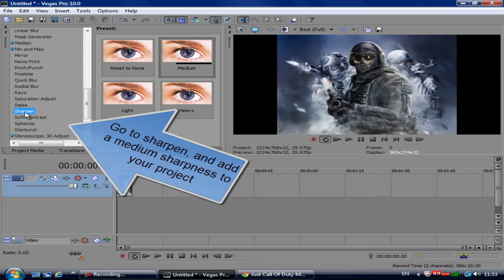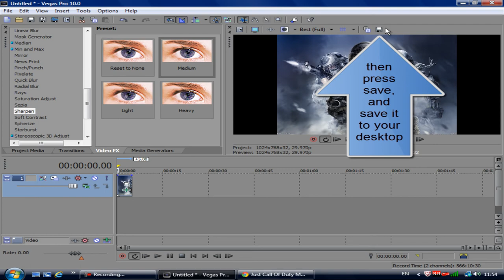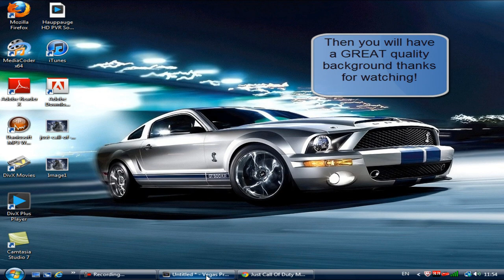How To Get CRYSTAL CLEAR (Any Resolution) Desktop Backgrounds [HD]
Today I'm going to show you how to give your HD pictures (you can do this with videos too!) a little kick. This will increase the quality, you don't have to do this if you don't want to.